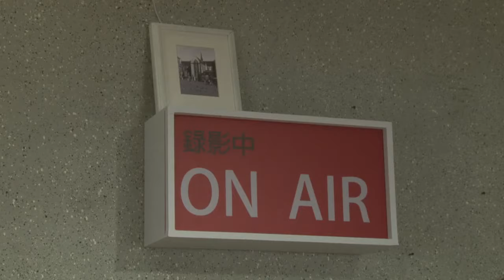世界！年輕人應該要關心嗎？ ft.主播 林莉婷、熱青年 潘信安｜熱青年【直播精選】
世界！年輕人應該要關心嗎？
年輕人一天到晚被說沒 國際觀，都不看國際新聞😒
Show吧要給大家一個反駁的機會😎
來證明大家都有在關注國際消息吧😏

➡主持人 主播 林莉婷
➡來賓 熱青年 潘信安
20170929